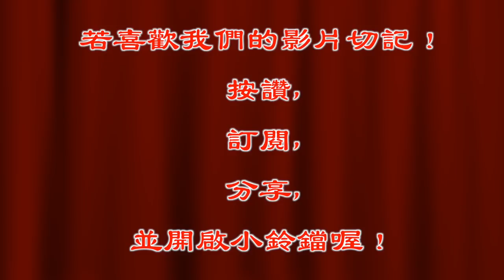與吾鬥法試試殺無赦速斬不停留